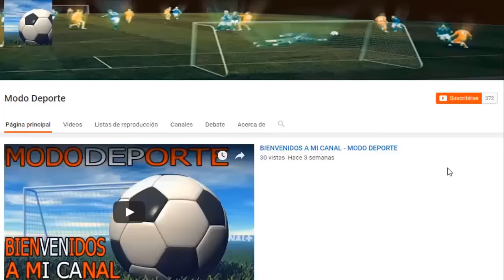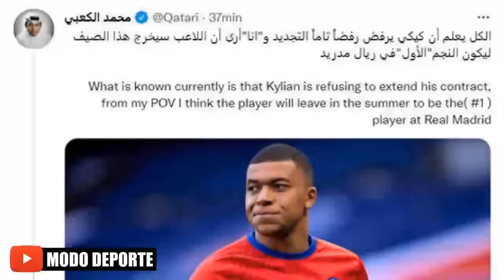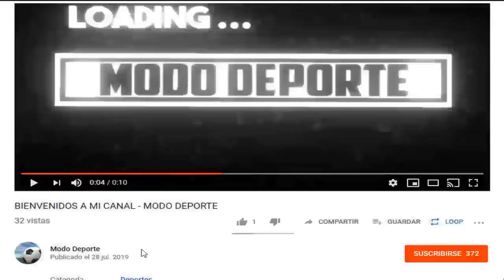Mbappé decidió No Renovar con el PSG | Iván Villar a Leganes | Fluminense vs Barcelona SC Horario